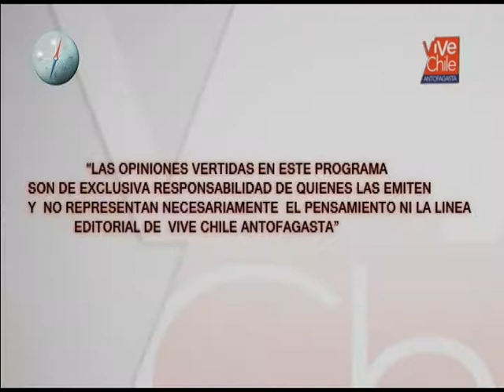BUSCANDO EL NORTE 03 - 11 ABRIL 2016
CAPíTULO 01 - INVITADA: GOBERNADORA PROVINCIA DE ANTOFAGASTA FABIOLA RIVERO
CONDUCE ; DAYANE MÁRQUEZ